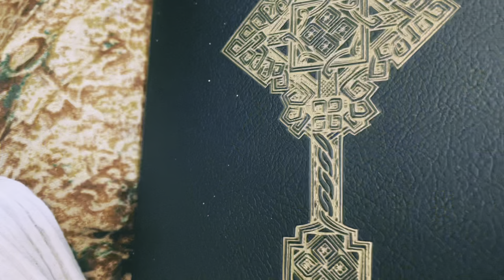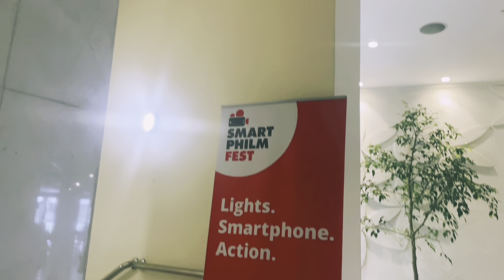ውሎ ከማህሌት ጋር - መስከረም 14, 2015 | a day with Mahlet - September 24, 2022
a weekly vlog presented by Mahlet 🤗